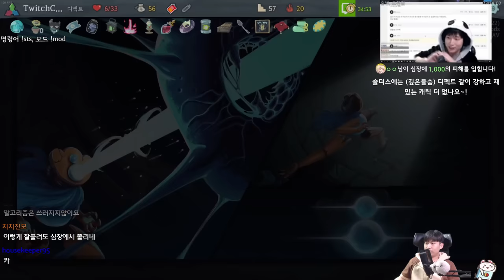은수저를 물려주마 {Slay the Spire} {슬레이 더 스파이어}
은수저빨로 120키워놓고 유전이래 어이가없네